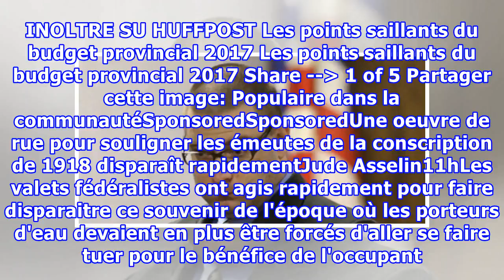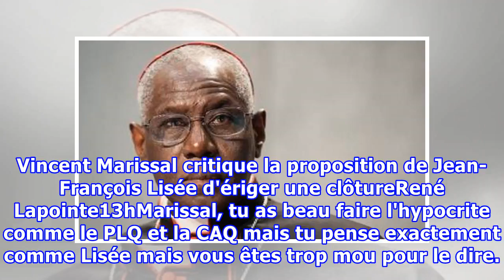Gaétan Barrette accuse une députée fédérale de s'adonner au «Québec bashing»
OTTAWA – Les échanges houleux entre le ministre de la Santé du Québec, Gaétan Barrette, et Ottawa continuent de plus belle. Cette fois-ci, il accuse la députée fédérale de Brossard-Saint-Lambert de s’adonner au « Québec bashing ». Sur Twitter, lundi soir, la députée Alexandra Mendes a interpellé le ...